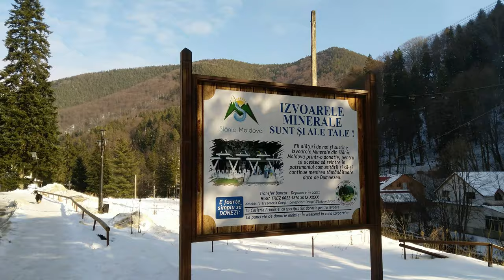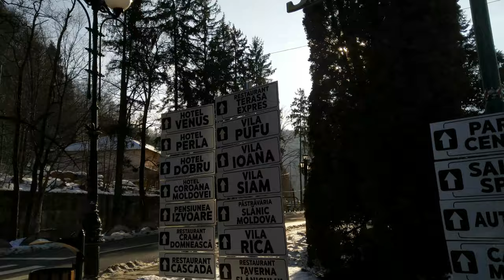Statiunea SLANIC MOLDOVA Bacau imagini video 4K / Destinatii turistice de vacanta in Romania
O zi de februarie 2023 prin stațiunea Slănic Moldova.